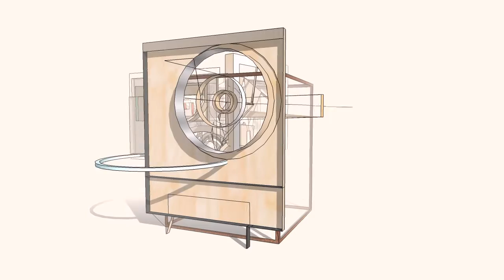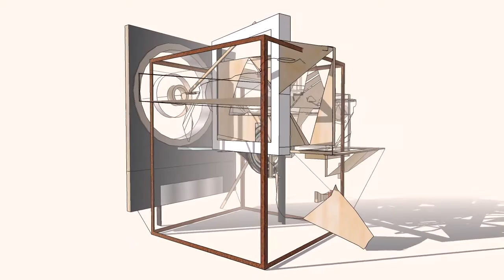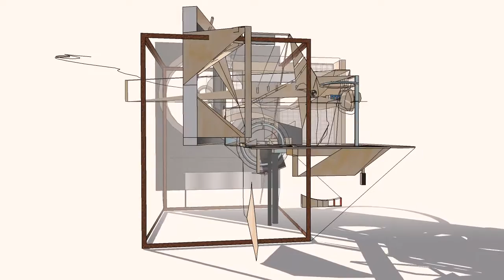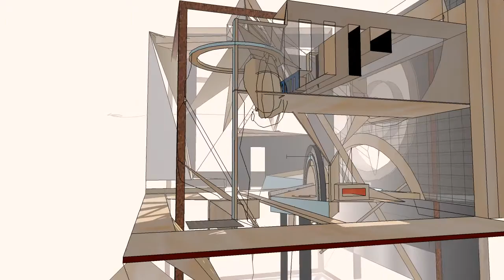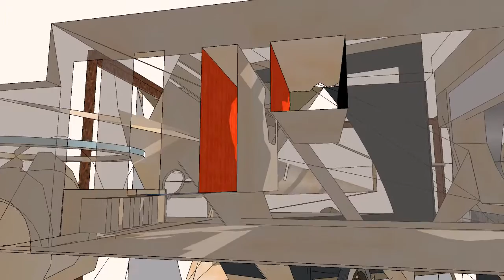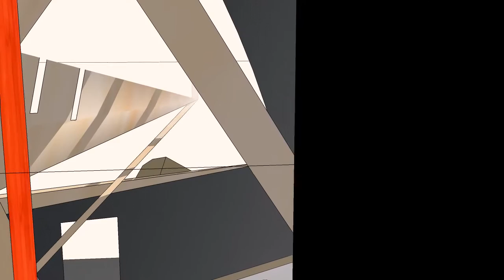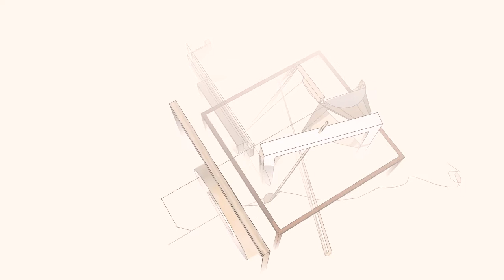3D model of Industrial Sculpture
First year first semester 3D assignment -  A digital visualisation -  the primary concept for monumental sculpture - The internal rectangular armature is envisaged as having a 20m footprint and height at 25m. These proportions in part satisfying a component of the brief.  I hope they don't mind it's a good tune.